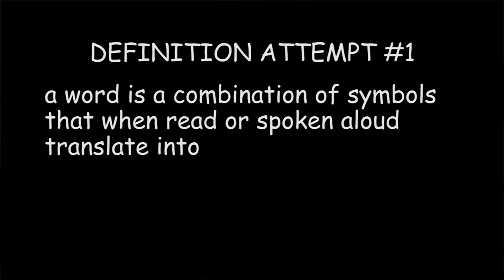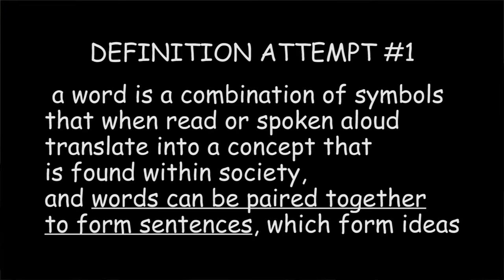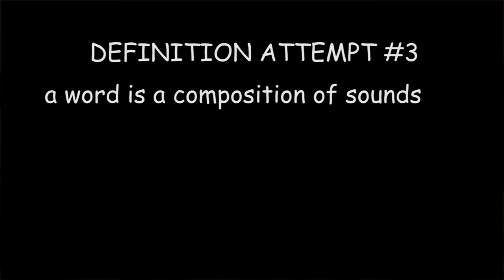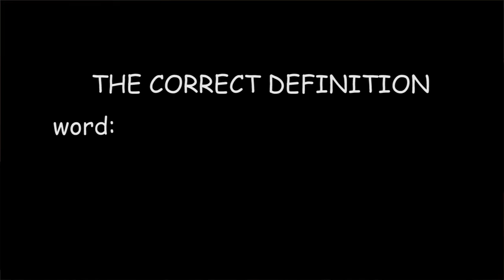what even IS a word??!!? (An Educational Drinking Game)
This is definitely educational content.